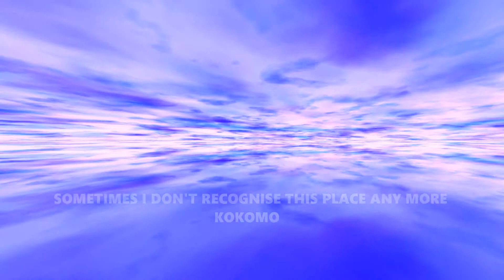Kokomo - Sometimes I Don't Recognise This Place Any More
Second single from Kokomo's Sunset Claws album (2019). Lyric video and song by Derek Jacombs